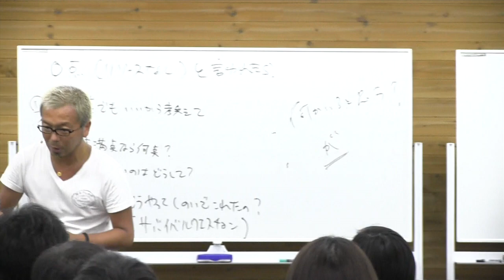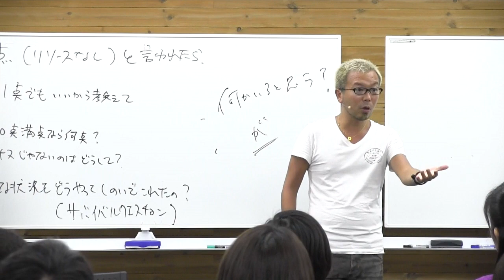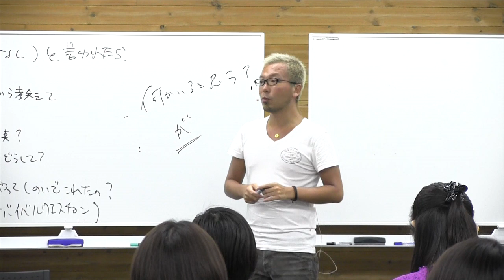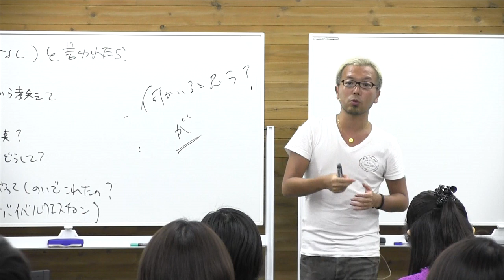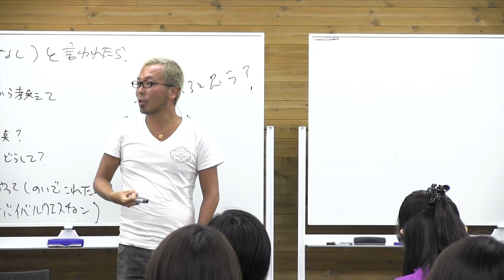22期DAY4）「具体的に話をきく」という意味【宮越大樹 コーチング動画】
エピソードからエッセンスを抽出する、ということの意味や具体的方法、その意義について、メルマガ編集長　原潤一郎の幼稚園時代のエピソードから引き出されたエッセンスを例に講義解説しています。

【動画内容】

この動画は、「具体的に話を聴く」とはどういうことなのか、
「具体的に話を聴く」意味とはなんなのかについて、
解説したものです。

「クライアントの話のどこを具体的に聴けば良いのか知りたい！具体的に聴くためのポイントをもっと知りたい！」
「過去や未来のエピソードから、人生のヒントとなるエッセンスを引出すにはどうしたら良いのかを知りたい！」
という方にオススメの動画です。

動画の前半部分では、
弊社スタッフである、メルマガ編集長の原 潤一郎の子供時代のエピソードを元に、
・なぜ具体的に聴くのか。具体的に聴くことの意味とは
・具体的なエピソードから、クライアントの人生にヒントとなるエッセンスを引出すポイントとは
・コーチがやりたいことの１つは、相手の人生のエッセンスをたくさん引出し、それを繋げ、現実、未来に活かすこと

また後半部分では、
・様々な視点、エピソードからエッセンスを引出す
・目線切替マップや現職史質問集の使い方のポイントについて

上記内容を踏まえ、出てきたエッセンスを人生に活かしていくためのポイントについても解説してます。